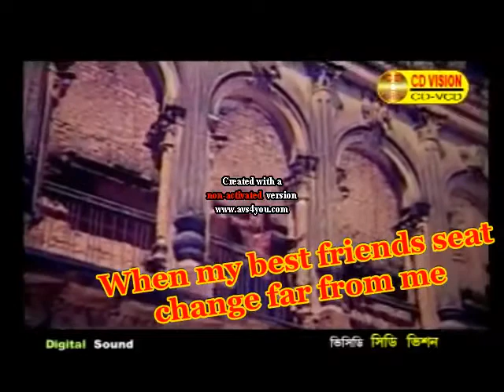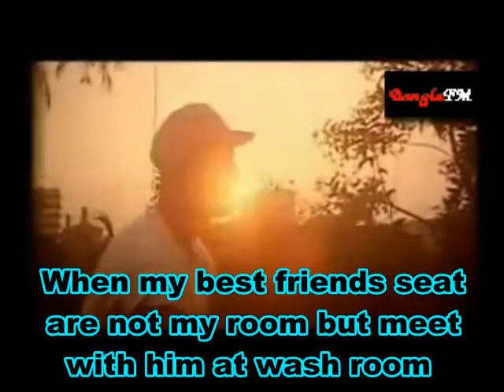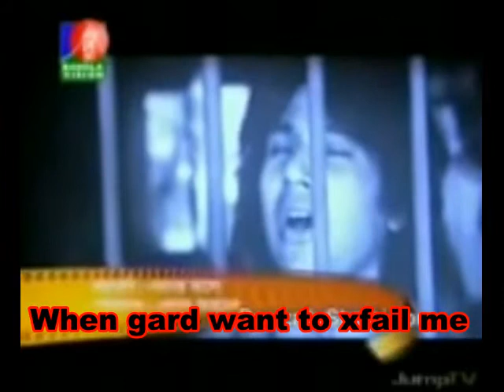Exam Hall reaction #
Exam Hall weather, পরীক্ষার হল #